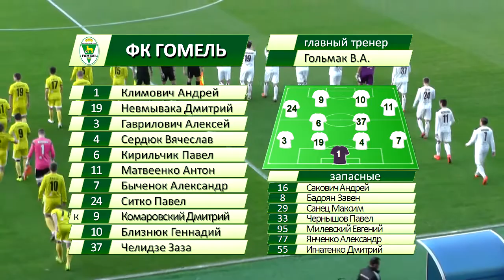Гомель 0-1 Шахтер. 28.09.2014. Матч 25 тура чемпионата Беларуси по футболу